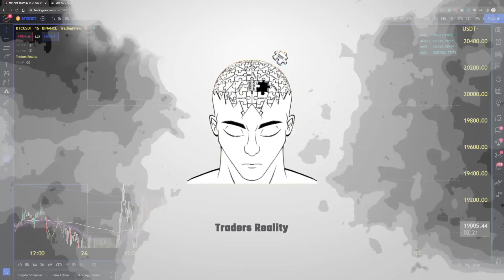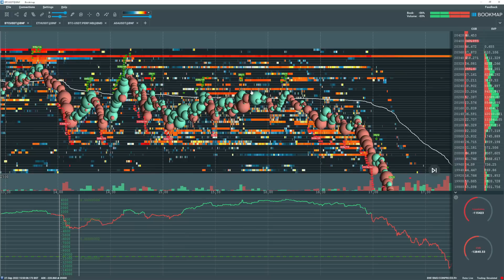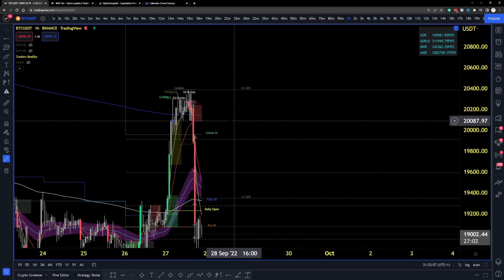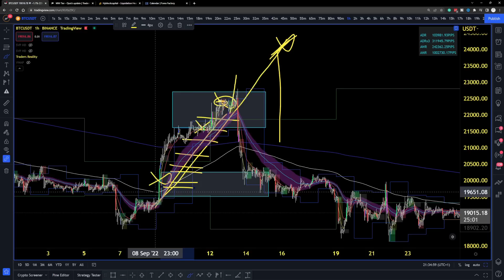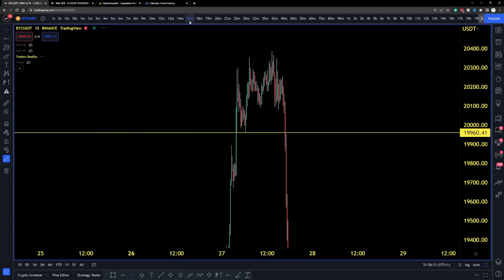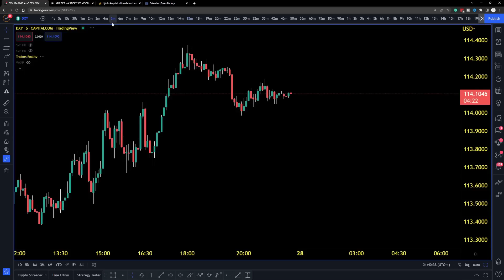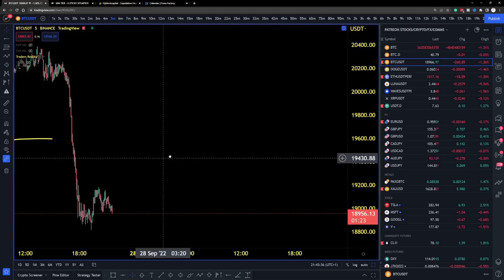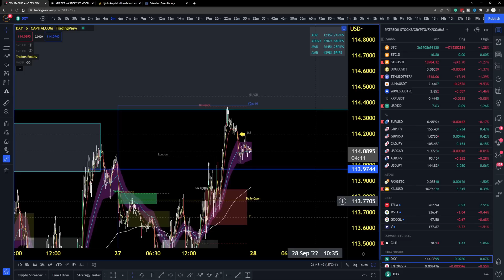BITCOIN: WHY The Market Maker WON...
The market maker won today. Bitcoin drops and recovers the vectors yet again. Tonight's video is an extensive breakdown of bitcoin and how we can utilize the hybrid system to understand moves like today and project prices in the future.